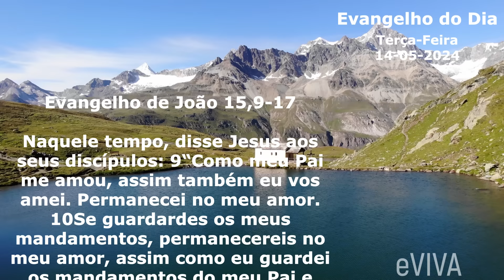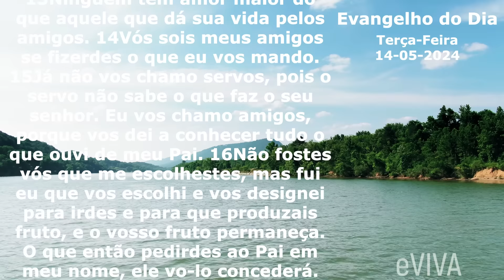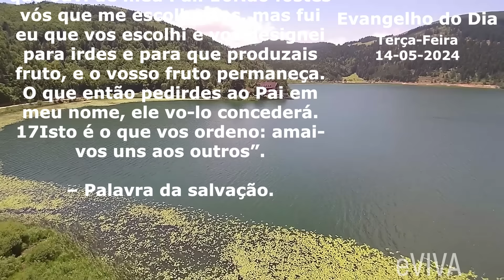EVANGELHO DO DIA 14/05/2024 Jo 15,9-17 - LITURGIA DIÁRIA - HOMILIA DIÁRIA DE HOJE E ORAÇÃO eVIVA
No Evangelho de hoje encontramos uma fonte inesgotável de amor e ensinamentos vitais para nossas vidas. É uma janela aberta revelando-nos a preciosidade da união com Cristo e a magnitude do amor que Ele nos oferece. Vamos, portanto, abrir nossos corações e mentes para receber as preciosas lições deste Evangelho, permitindo que transformem nossas vidas e nos conduzam à plenitude da verdade e da felicidade que só o amor de Cristo pode oferecer.

Naquele tempo, disse Jesus aos seus discípulos: 9“Como meu Pai me amou, assim também eu vos amei. Permanecei no meu amor. 10Se guardardes os meus mandamentos, permanecereis no meu amor, assim como eu guardei os mandamentos do meu Pai e permaneço no seu amor. 11E eu vos disse isso para que a minha alegria esteja em vós e a vossa alegria seja plena. 12Este é o meu mandamento: amai-vos uns aos outros, assim como eu vos amei. 13Ninguém tem amor maior do que aquele que dá sua vida pelos amigos. 14Vós sois meus amigos se fizerdes o que eu vos mando. 15Já não vos chamo servos, pois o servo não sabe o que faz o seu senhor. Eu vos chamo amigos, porque vos dei a conhecer tudo o que ouvi de meu Pai. 16Não fostes vós que me escolhestes, mas fui eu que vos escolhi e vos designei para irdes e para que produzais fruto, e o vosso fruto permaneça. O que então pedirdes ao Pai em meu nome, ele vo-lo concederá. 17Isto é o que vos ordeno: amai-vos uns aos outros”. – Palavra da salvação.